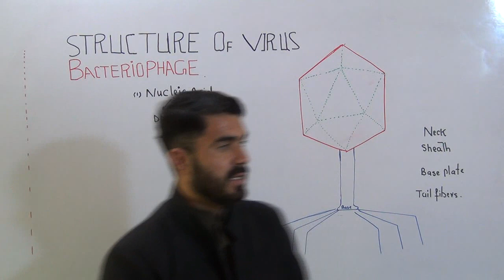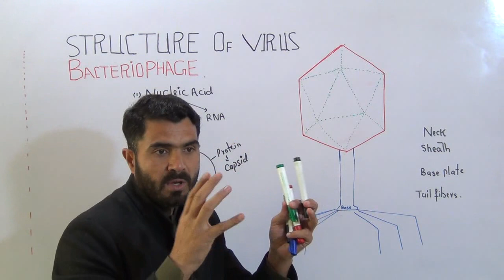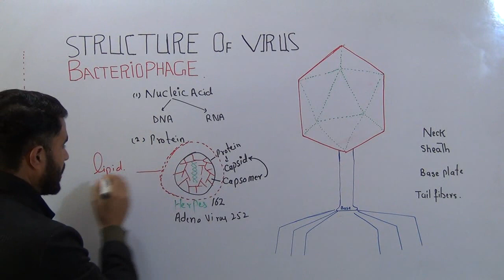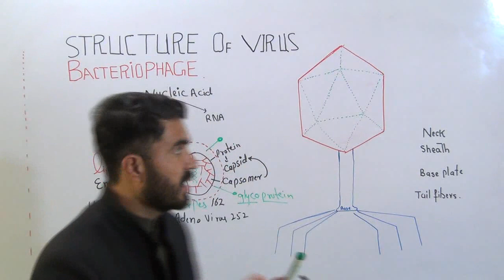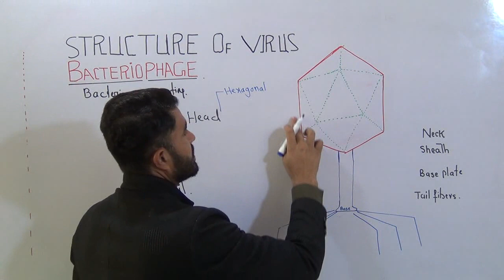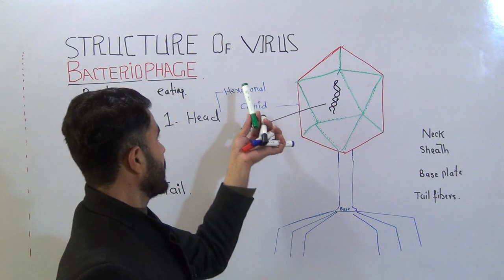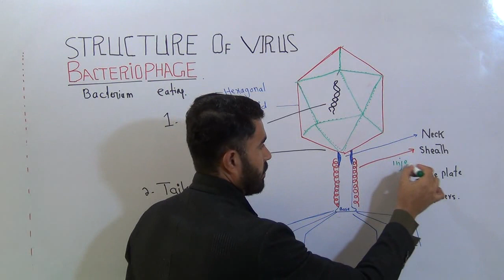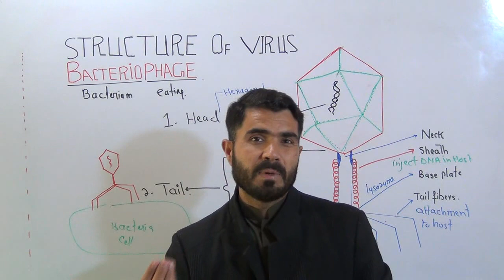Structure of viruses in general and Bacteriophage structure Lec#5 CH#5 in Urdu Hindi by dr Hadi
This is Dr Hadi Gold medalist  and Mphill Lecturer Pharmacy Department University of Balochistan Quetta Pakistan
About This Video
In this Video lecture You will learn Basic concept of over all structure of viruses and the specific structure of Bacteriophage, the concept of capsid and capsomers.

More videos Chapters and Playlists Second Year biology